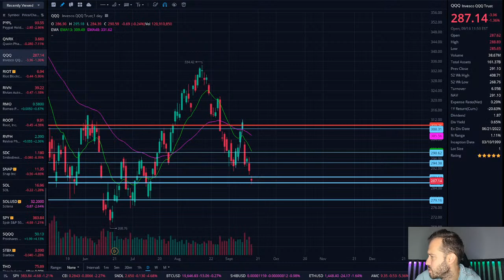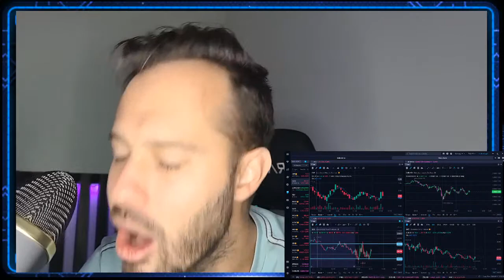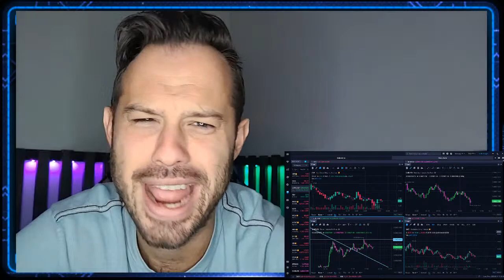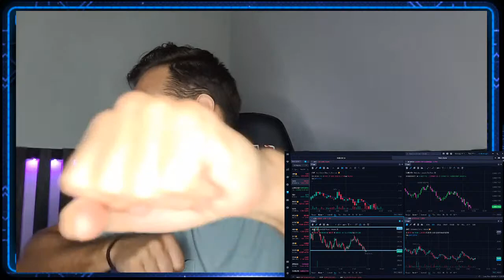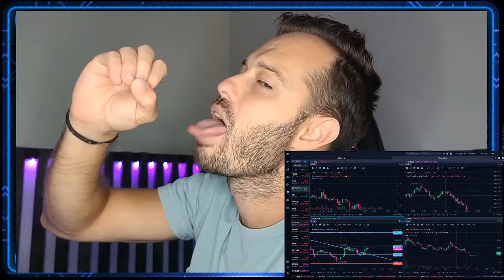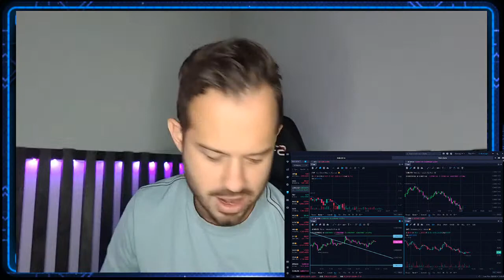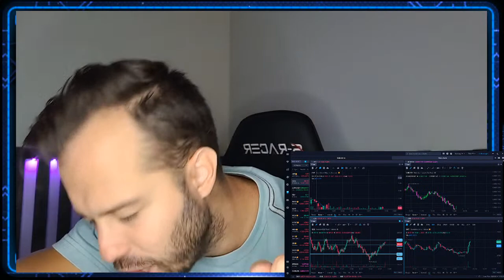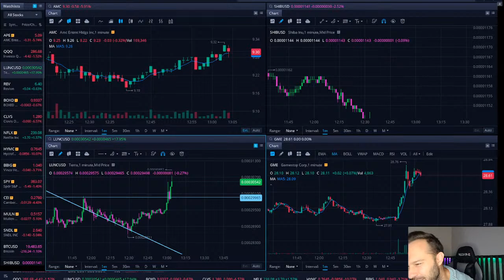[LIVE] Terra Luna Classic, AMC Stock & Shiba Inu Coin AMC SHIB LUNC Friday!